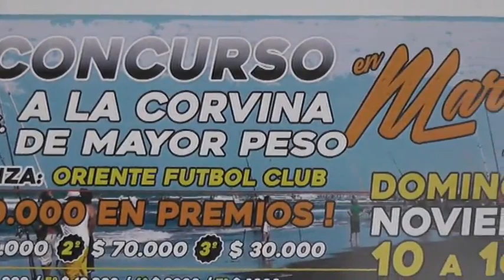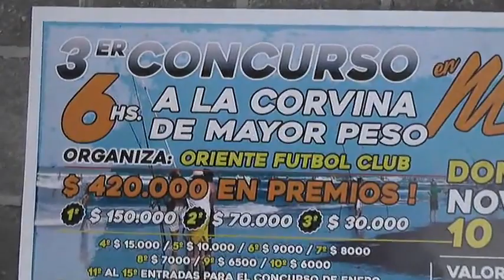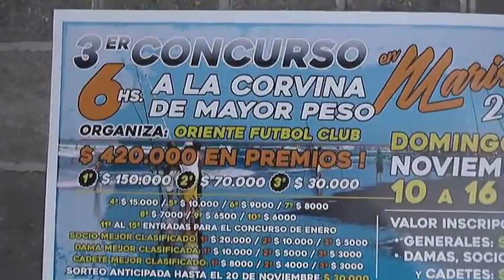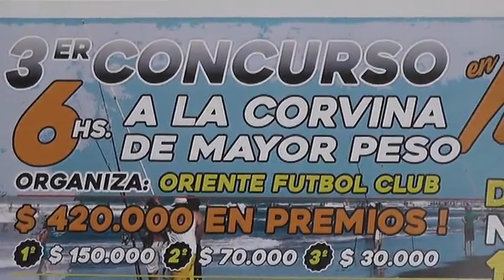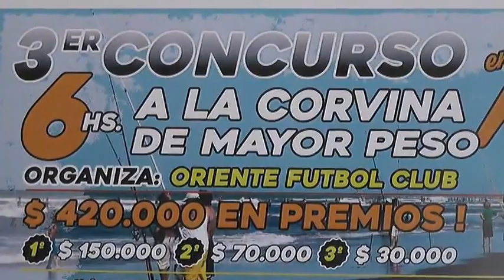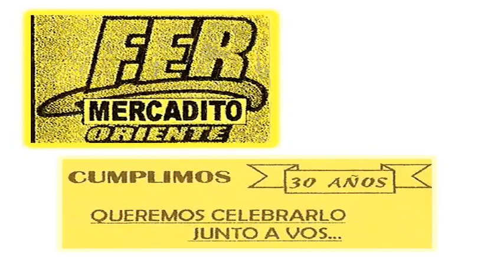ABRAZO DE GOL 26